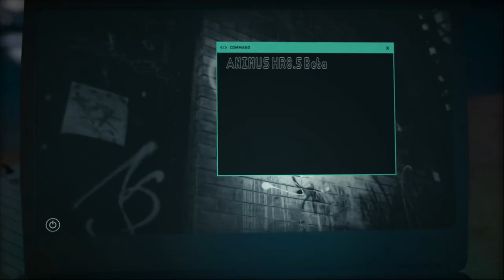ASSASSIN'S CREED ODYSSEY Playthrough #1 | Νέα αρχή με την Πανέμορφη Κασσάνδρα!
Ξαναξεκινάμε το έπος! Μόνο που πλέον θα έχουμε "πρωταγωνίστρια"...